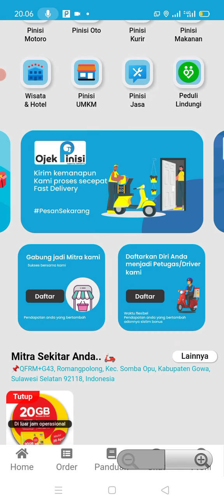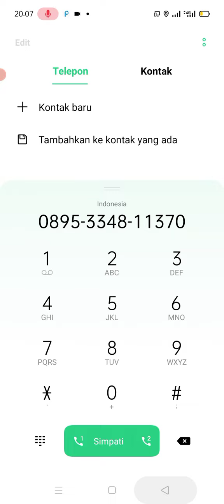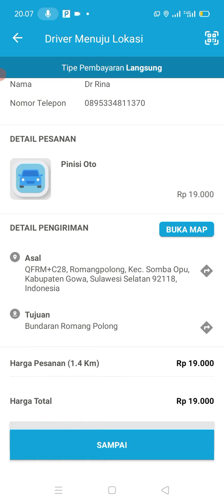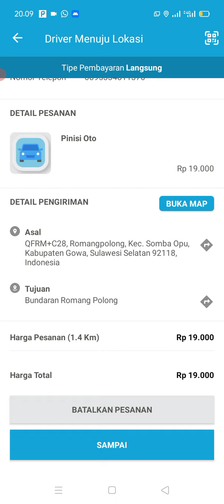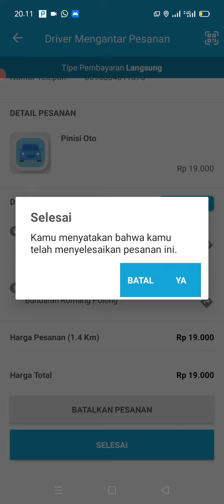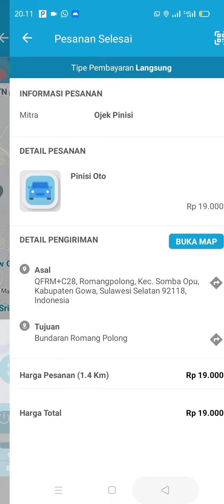langkah langkah yang harus dilakukan driver OJEK PINISI jika ada orderan masuk ke akunnya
bulukumba keren, ekonomie kratif, pengemabngan ekonomi kreatif. jayalah umkm bulukumba, pariwisata maju bulukumba